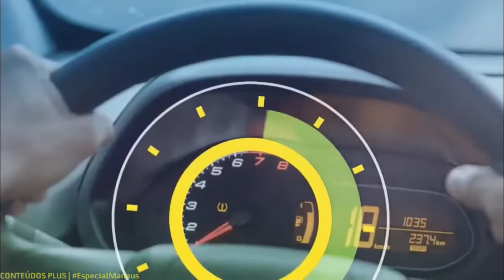Trecho Inicial do 6h Notícias com a Samira Benoliel (03/10/2022 - TV Norte Amazonas)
- Telejornal exibido das 6h ás 7h (no horário local) de segunda a sexta, apresentado titularmente por ela, Samira Benoliel.

COMENTÁRIO PESSOAL DO DONO DO CANAL:
Rapaz, ela é bem bonita. Bem bonita mesmo. (com todo o devido respeito)